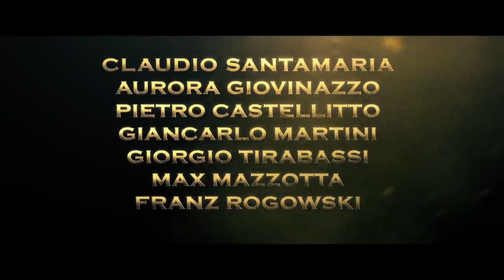Freaks Out 2021 Trailer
Freaks Out 2021 movie

The film Ajaib Farari produced in 2021 by France, Belgium, Italy, directed, produced and written by Gabriele Mainti, this film was screened for the first time at the Venice Film Festival on September 8, 2021, and after It also grossed $8 million in wide release on September 28, 2021, on a $12 million budget. This film, which has been produced with the investment of three film studios, Goon Films, Lucky Red, and Rai Cinema, has actors such as Claudio Santamaria, Aurora Giovinazzo, Pietro Castellito, Giancarlo Martini, Giorgio Tirabassi, Max Mazzotta, Franz Rogowski as well. Have.